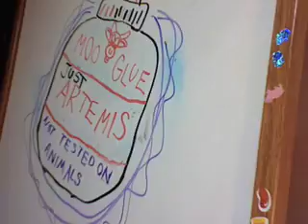Where naughty puppies go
Artemis is my stinker of a dog.  We always tease that we're gunna leave her on the street for the gypsies or sell her to the glue factory if she gets into mischief, so that's what this little short is about.

This is what happens to naughty puppies.